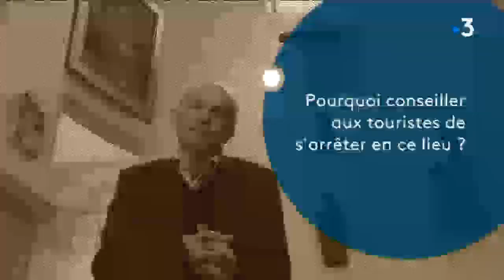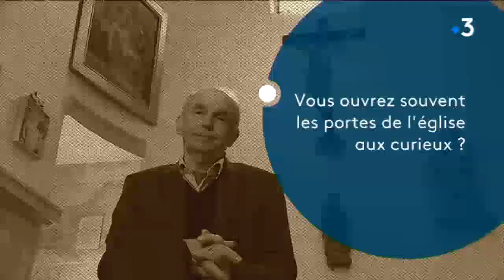Sur ma route : Arc-Sous-Montenot et sa grande église vénitienne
Dans le Doubs, un village de 230 habitants vient de voir son immense église inscrite à l’inventaire des monuments historiques. Elle est directement inspirée d’un bâtiment vénitien, l’église du Rédempteur, l’un des chefs d’œuvre de Palladio, célèbre architecte italien du 16ème siècle. Le seul endroit au monde où l’on peut à la fois se croire à Venise ET manger une morbiflette.

reportage France 3 Franche-Comté : C. Jeannin, P. Héritier, A. Chaa, V. Grandemange, M. Blanc